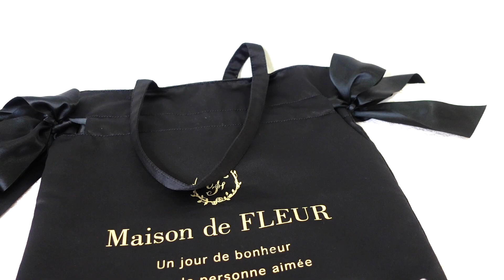【ジャニオタ必見】量産型ヲタクのKing & Prince参戦バッグの中身紹介♥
今回はジャニオタ必見！参戦バッグの中身紹介です！皆さんは今年誰かのライブに行きますか〜？
是非教えてください🫣💓

🌟同担拒否のジャニオタさんから怖すぎるDMが来た…

       　　　　　　招待コード⇨YUMPQZ
２０２１年４月１７日で１８歳
高校３年生　美容学生
2015年９月よりYouTube動画を初投稿
2017年から2022年1月までUUUMでクリエイターとして所属
✳️公式ラインのタイムラインVOOMにて動画もたくさん出してます。

最新のメイクやファッションを発信！
女の子の参考になるような動画♡
見てるだけで女子力が高くなっちゃうようなチャンネルを目指して
可愛いを発信していきます💓

はーちゃんのグッズのURLはこちらです！

※スイーツデコの資格（小６）、犬の介護の資格（中３）に取得しました。